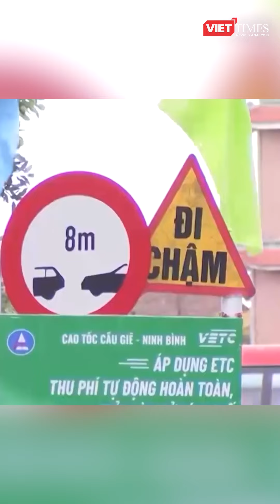Chính thức thu phí không dừng trên toàn quốc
Tất cả các trạm BOT trên toàn quốc đồng loạt áp dụng thu phí không dừng (ETC) từ hôm nay 1.8.